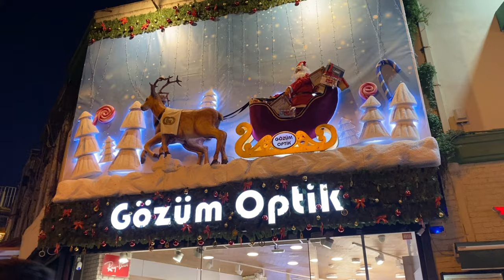KADIKOY'S MOOD | ISTANBUL